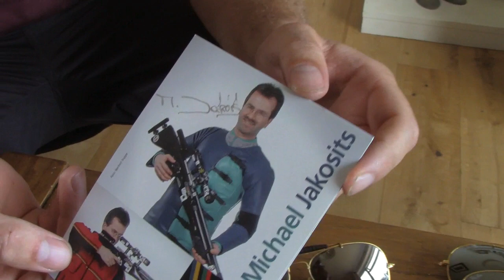A Day In The Life Of A Vintage Ray-Ban Collector | Jack Part 5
Part 5 of me spending the afternoon with a B&L vintage Ray-Ban Collector. Discussing all things Ray-Ban and the collecting hobbie.